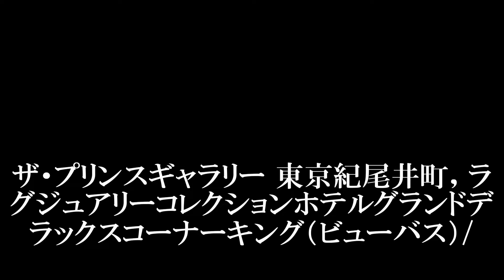ザ・プリンスギャラリー 東京紀尾井町ドデラックスコーナーキング（ビューバス）/The Prince Gallery Tokyo Kioicho, 日本庭園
ザ・プリンスギャラリー 東京紀尾井町，ラグジュアリーコレクションホテルグランドデラックスコーナーキング（ビューバス）/
皇居眺望で癒されます。
The Prince Gallery Tokyo Kioicho, a Luxury Collection Hotel

全国の主な紅葉スポットを動画で表現、水と風になびくコラボレーションに満足していただけると思います。また、庭園での紅葉風景が心を癒してくれるはずです。特に京都エリアでは①京都洛北②京都洛中③京都洛東④京都洛西南に区分して紅葉スポットを観光ｶﾞｲﾄﾞ付きで紹介、ｺﾝﾃﾝﾂ数でも満足していただけと思います。掲載京都のリストは 【京都洛北】 ①詩仙堂 ②曼殊院 ③三千院 ④蓮華寺 ⑤実光院 ⑥しょうざん ⑦高桐院 ⑧金閣寺 ⑨龍安寺、【京都洛中】 ①等持院 ②京都御所 ③仙洞御所 ④二条城 ⑤清流園 ⑥園光寺、【京都洛東】 ①東福寺 ②南禅寺 ③青蓮院 ④法然院 ⑤永観堂 ⑥智積院 ⑦銀閣寺 ⑧東伏見宮別邸 ⑨醍醐寺三宝院⑩對龍山荘 ⑪清水寺成就院 ⑫菊水料亭 ⑬平安神宮神苑 ⑭無鄰庵 ⑮南禅寺順正 、【京都洛西南】 ①天龍寺 ②西芳寺苔寺 ③嵐山 ④桂離宮 ⑤錦水亭 ⑥退蔵院余香苑 ⑦東寺 ⑧嵯峨野 等です。